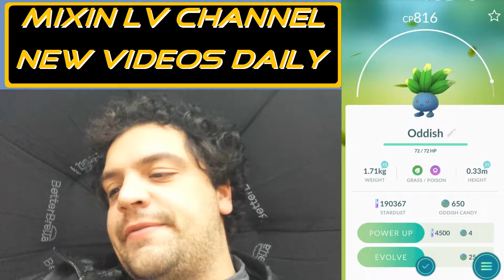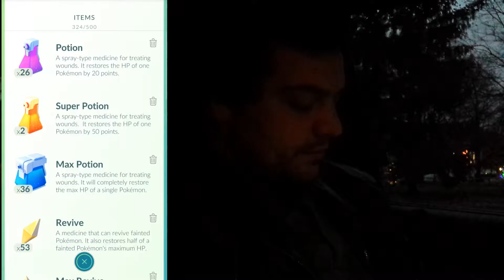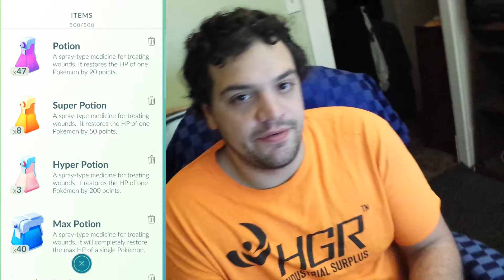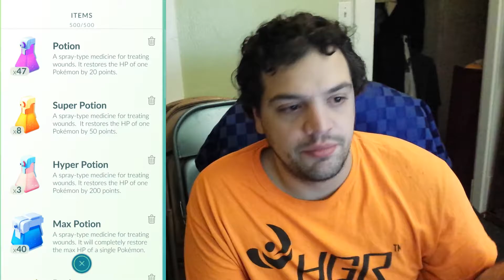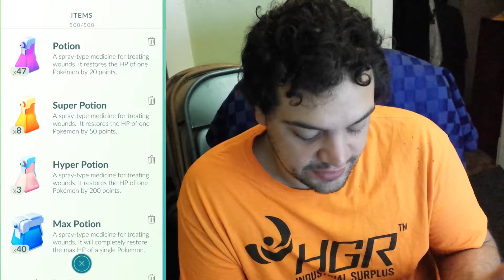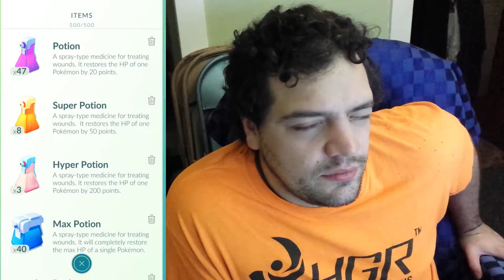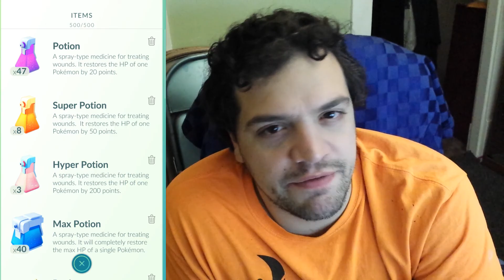Playing Pokemon Go in the Rain AGAIN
.YAY!!! RAIN!
Not really, but at least I had fun playing around and stocked up on my items.